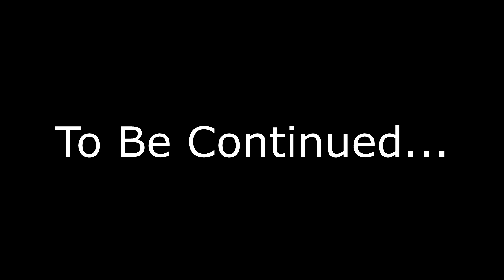An Orange Mansion in the Woods | Summerhouse | Part 3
There isn't a whole lot to say honestly. It's orange. It's in the woods. It's the biggest thing I've built so far.